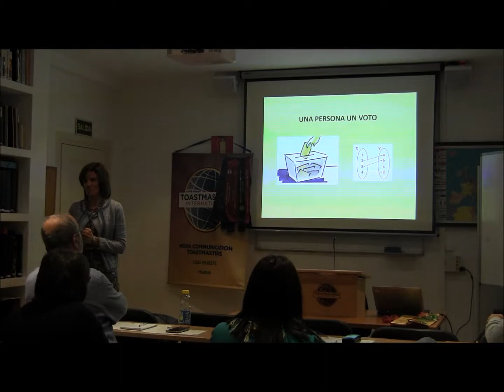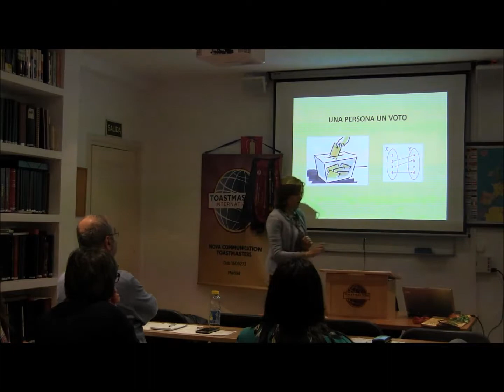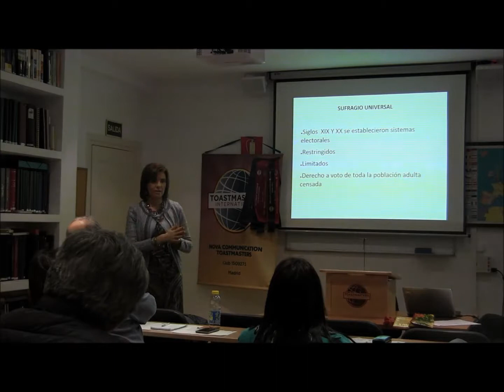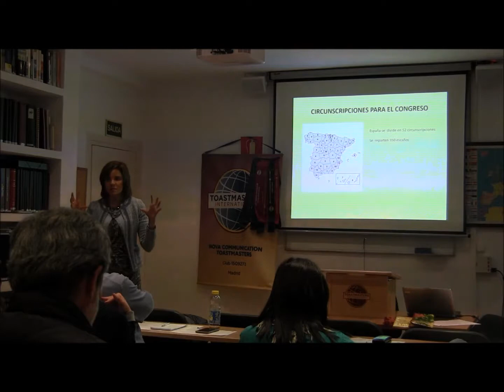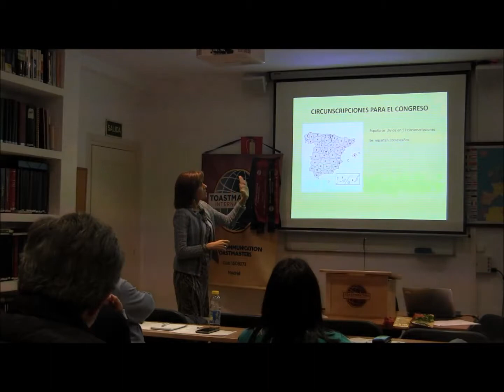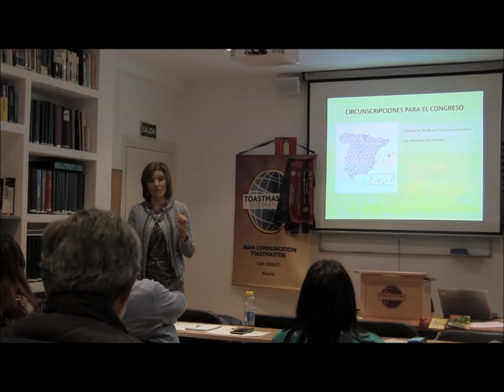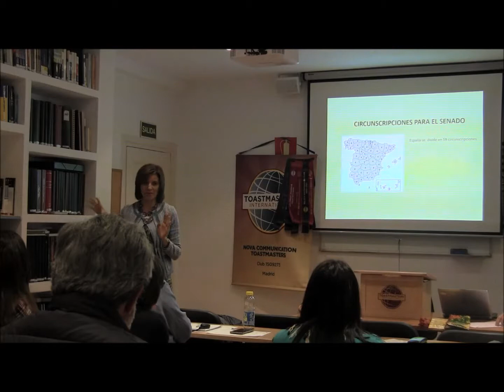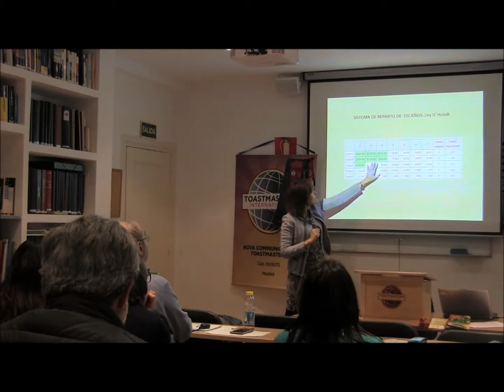SI#5 The Abstract Concept - Votos y Elecciones - Nova Communication Toastmasters in Madrid